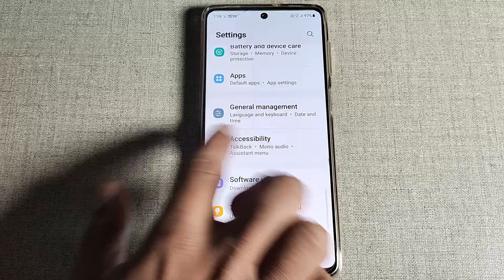how to enable TalkBack option Samsung Galaxy a53 5G | Samsung Galaxy a53 5G me talk back enable